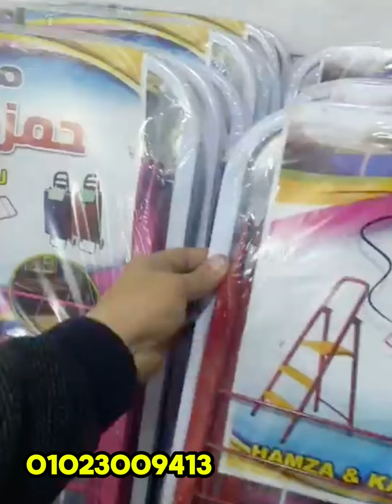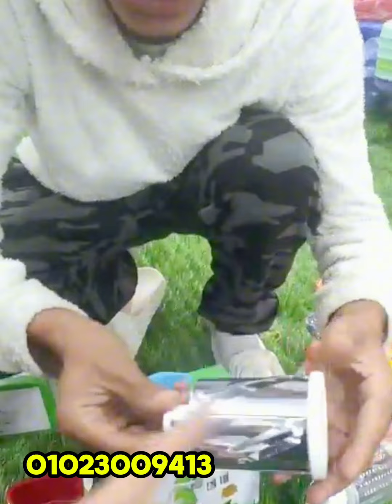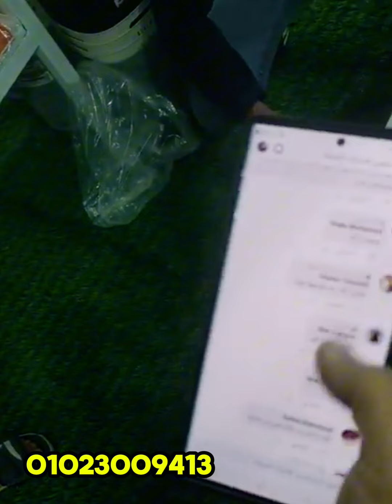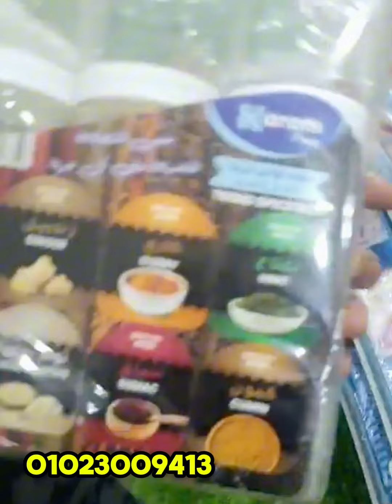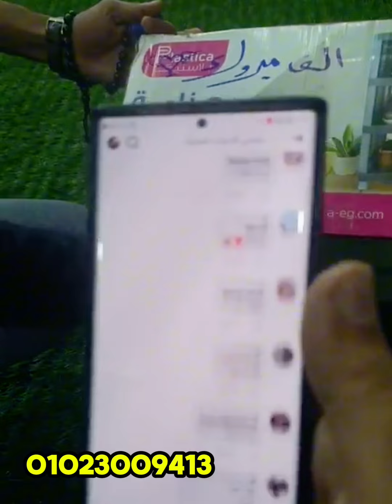يعنى ايه الجمعة البيضه ! | لايف من العيار الثقيل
الاسماعيلية - شارع السكه الحديد امام معرض السجاد ماك  وتوكيل كيا للسيارات وبجوار جيل للملابس القطنيه
لشحن المحافظات والتوصيل الداخلى  ‎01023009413
مواعيد العمل : من 11 ظهرا _  الى 10 مساءا طول اليوم
طول ايام الاسبوع ماعدا الجمعه من 5 ل 11 مساء

خصومات حصرية
فرص الجمعة
مشتريات رفايع المطبخ
مشتريات للمطبخ بالاسعار
مشتريات جهاز العروسة
رفايع المطبخ لجهاز العروسه
رفايع المطبخ في جهاز العروسة
رفايع العروسة
كل رفايع المطبخ
رفايع المطبخ الحديثة
مشتريات للمطبخ جديده
ادوات منزلية جملة
موضوعات ساخنة
عروض الجمعة
خصومات المطبخ
حقائق الجمعة
تسوق ذكي
تسوق أونلاين
تخفيضات مميزة
تخفيضات قوية
تخفيضات حصريه
الجمعة السعيدة
الجمعة البيضا
اسعار تجهيزات العروسة
اتجاهات التسوق
أسهل تسوق